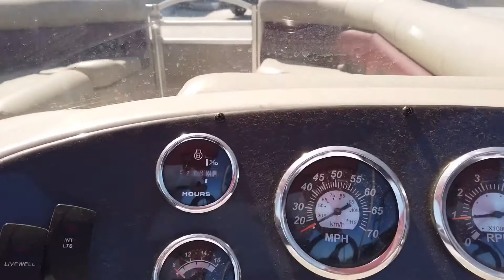2011 Voyager 230 Tritoon For Sale at MarineMax Grand Lake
MarineMax Grand Lake
28100 S. Hwy. 125
Afton, OK  74331
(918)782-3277